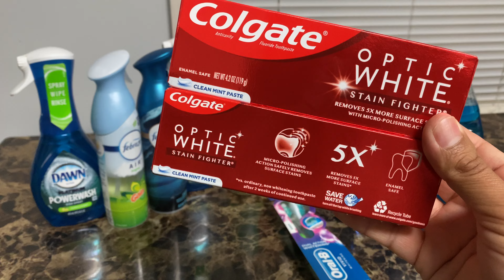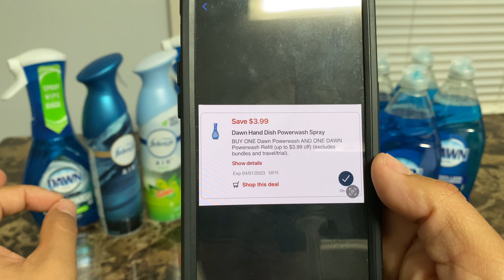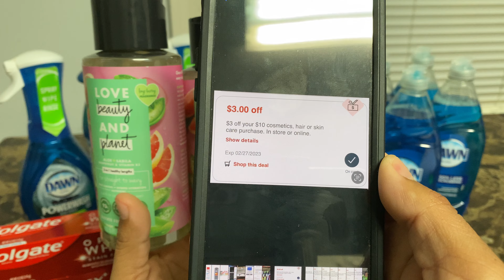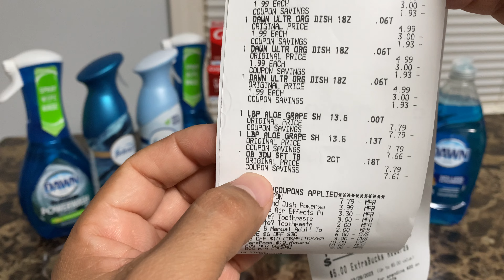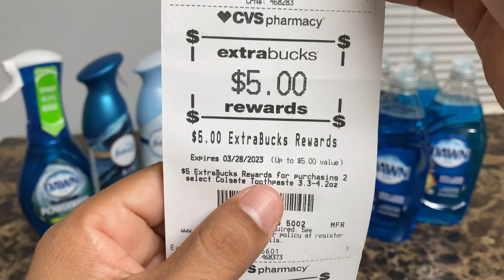Productos gratis y con ganancia 🔥glitch🔥todo por menos de $6.00😱💪